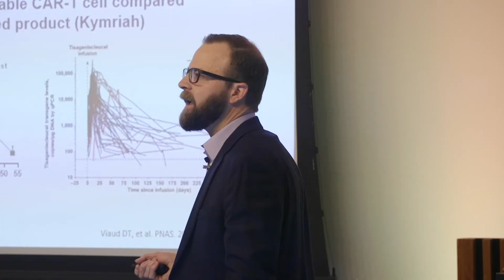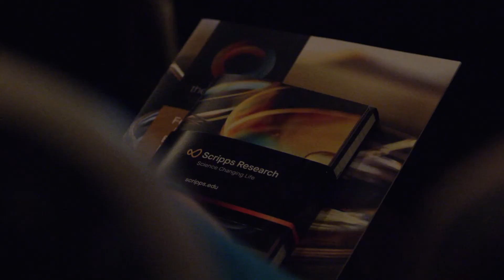Highlights from the Spectrum Symposium (Feb 20, 2019)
The inaugural Spectrum symposium, hosted on February 20, 2019 in La Jolla, California, convened thought leaders from across the country for discussions around accelerating delivery of novel medicines to the patients desperately in need of new therapies. Over 200 attendees-- foundation representatives, philanthropists, biopharma leaders, healthcare investors and research scientists-- listened to Scripps Research scientists share their basic and translational research efforts. The symposium inspired follow-up discussions about potential initiatives and collaborations to impact public health.